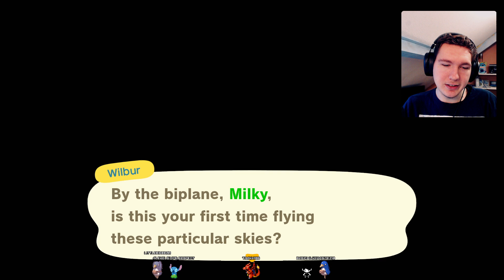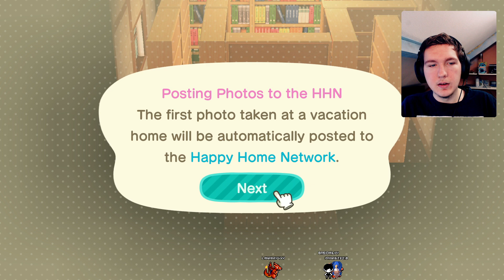Animal Crossing: New Horizons [13]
Livestream by BasicMilky on 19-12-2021